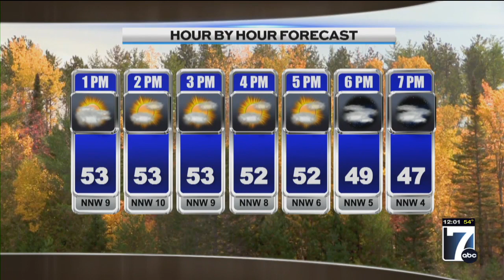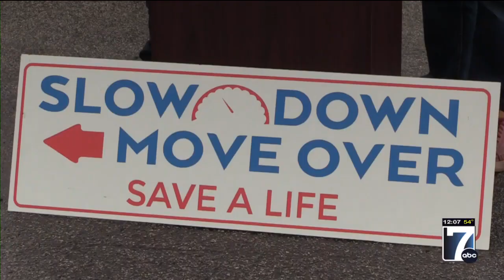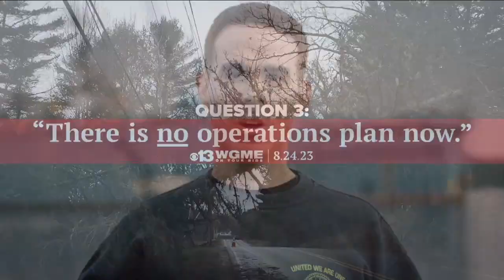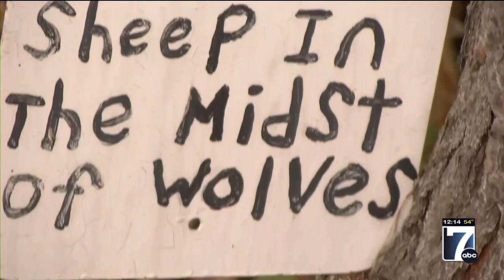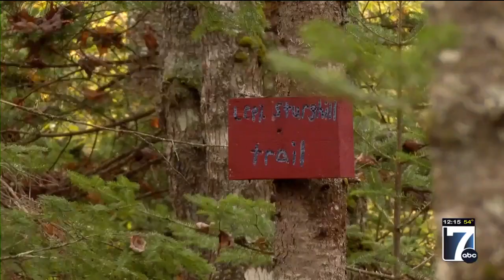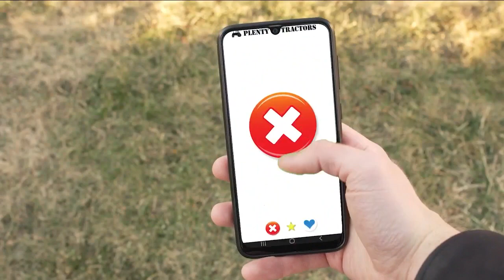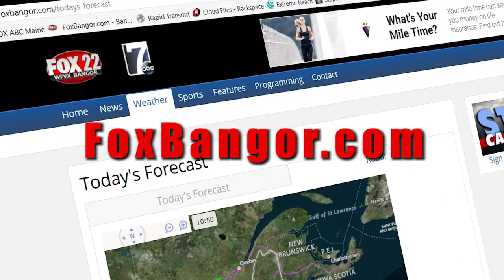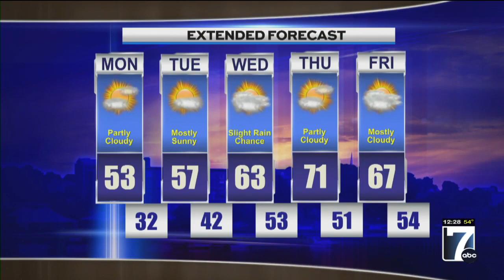WVII 12pm News Monday, 10/23/2023